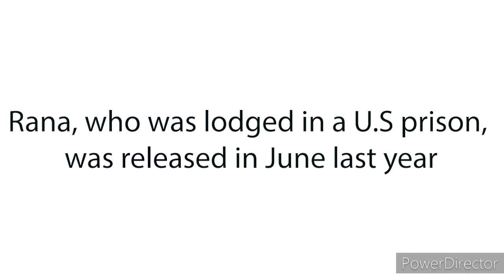US court urged to certify India's plea to extradite Tahawwur Rana | Joe Biden | Latest English News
The U.S. government has opposed yet another plea by Tahawwur Rana, key accused in the 26/11 Mumbai terror attack, to file additional reply in a U.S. court that would delay the extradition proceedings slated to begin on April 22.

Rana is wanted by the National Investigation Agency (NIA) in the 2008 terror attack case that claimed 166 lives including six Americans.

Also read: Key accused Tahawwur Rana wanted a ‘medal’ for ‘top class’ contribution

Rana, who was lodged in a U.S prison, was released in June last year after an Illinois court commuted his jail sentence (scheduled to get over in September 2021) after he tested positive for COVID-19. Following his release he was provisionally arrested by the federal police in the wake of the pending extradition request from India and is currently lodged in a Los Angles prison.